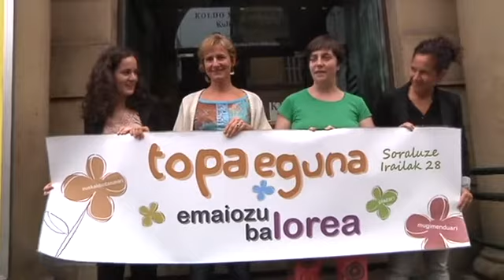Euskaltzaleen TopaEguna ospatuko dute Soraluzen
Euskal Herriko euskaltzaleei zuzenduriko TopaEguna festa ospatuko dute Soraluzen, irailaren 28an. Deba bailarako euskara elkarteek Euskaltzaleen Topagunearekin batera antolaturiko jaiak, euskaltzaleen ekimena zein auzolana nabarmentzea du helburu, besteak beste. TopaEguna ospatzeko Soraluze herria nahita aukeratu dute antolatzaileek, Deba bailarako euskaltzaleak aitzindari izan direlako. Baita elkarlanean ere.